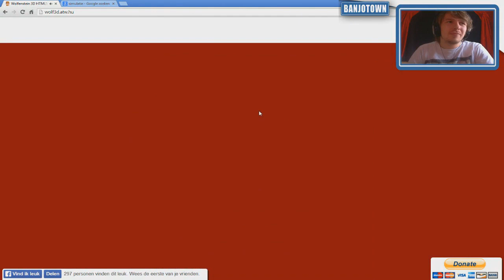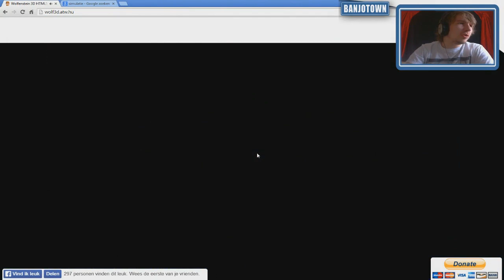Dat zijn pas PIXELS!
Deze week op BanjoTown om 17:00: